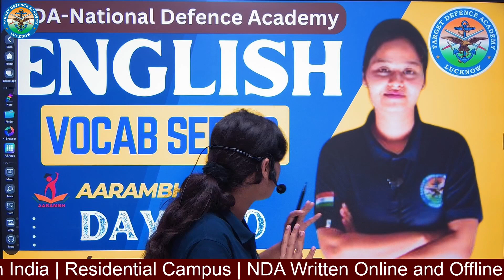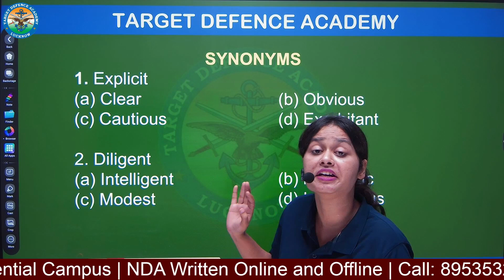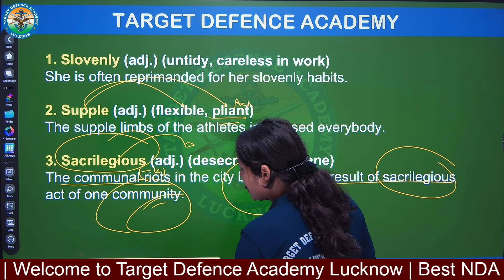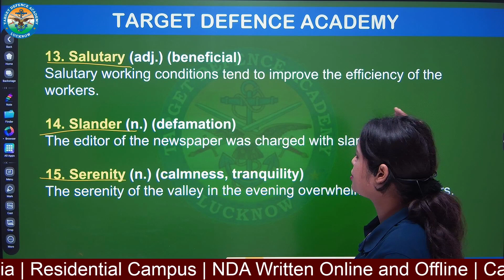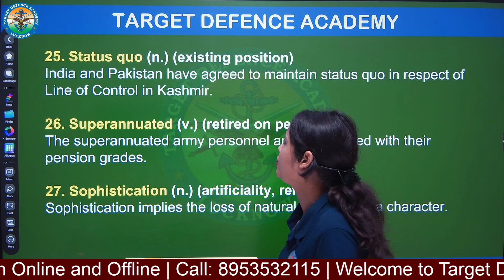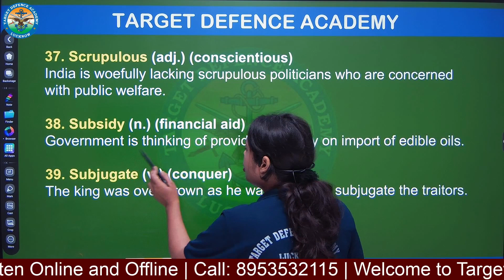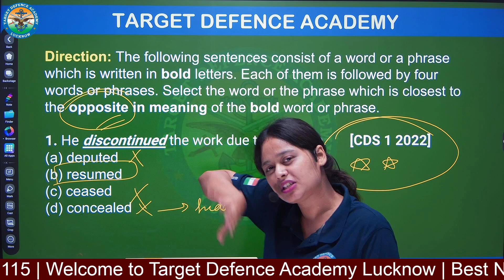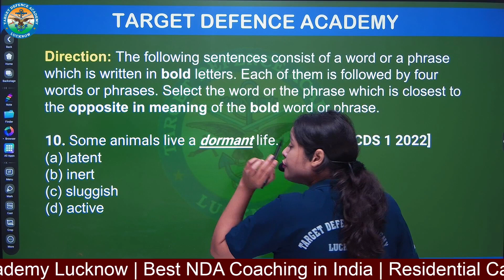NDA English Vocab Series | Day - 20 | English for NDA 2 2023 | Synonyms and Antonyms | NDA 1 2024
Welcome to the official Youtube Channel of Target Defence Academy Lucknow. Target NDA 2 2023 with TDA Learning app. Get Latest NDA Notification, Eligibility Criteria, Age Limit and Exam dates. Get complete study material for NDA written and SSB. TDA Campus is the largest campus for NDA in India.

Important Tags:
NDA
NDA Exam
NDA Notification PDF
NDA Exam dates
NDA Eligibility Criteria
NDA Age Limit
NDA Vacancy
NDA Notification
NDA Online Classes
NDA SSB
NDA 2024 Age Limit
SSB Classes in Lucknow

Copyrights :
The content and works provided on these Web pages are governed by the copyright. Duplication, processing, distribution, or any form of commercialization of such material beyond the scope of the copyright law shall require the prior written consent of its respective author or creator.

NDA 2 2024 Age Limit and Height. nda eligibility criteria, nda age limit kya hai,